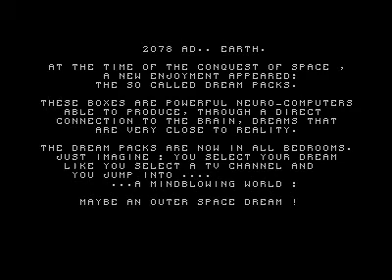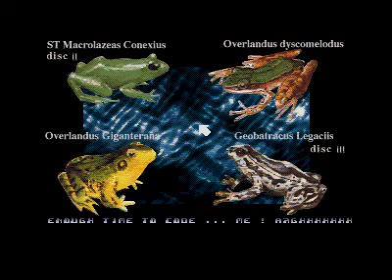froggies over the fence demo for Atari ST (2)